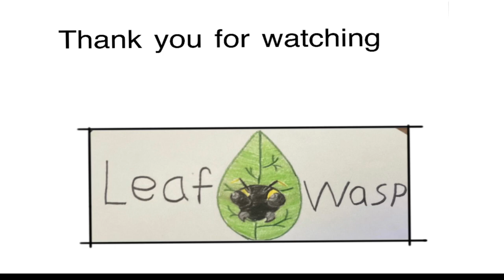The Scorpion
I dunno, it’s a scorpion.

Have fun :)